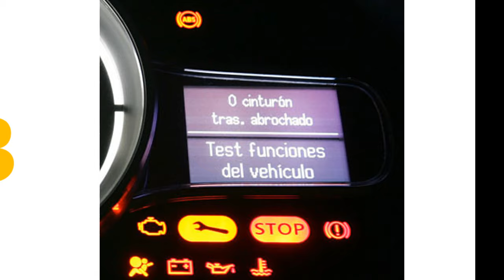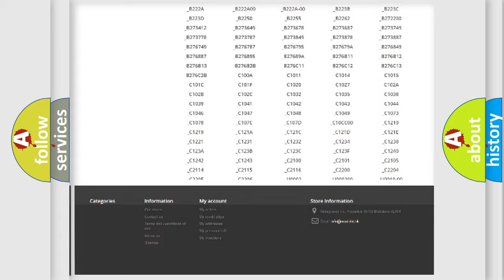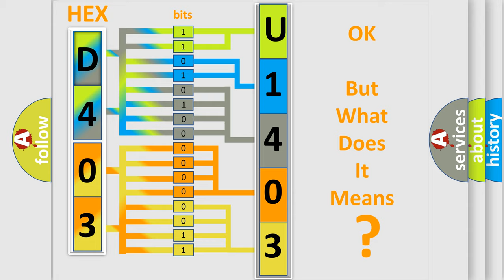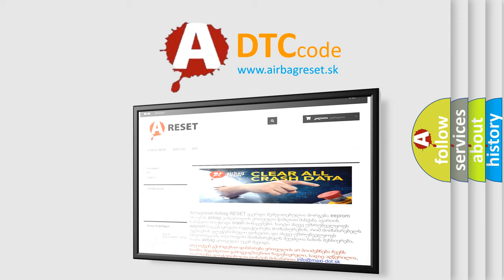DTC Dodge U1403 Short Explanation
Contents:
0:21 Basic DTC analysis according to OBD2 protocol standard.
1:48 Insight into programming
2:58 A diagnostically understandable description of the Diagnostic Trouble Code
3:05 Basic error definition

Make:
Dodge
Code:
U1403
Definition:
PCM Indicated Requested Torque Malfunction
Description: